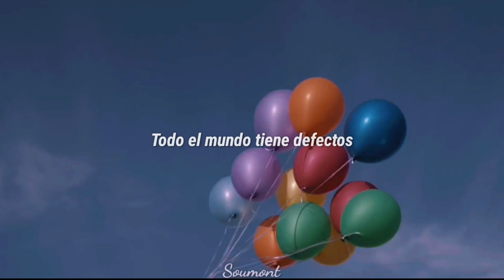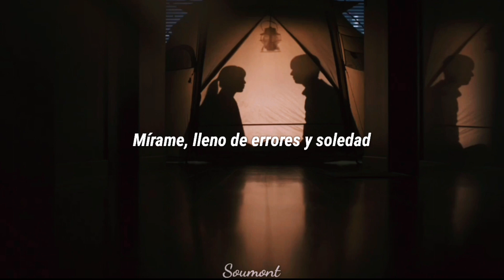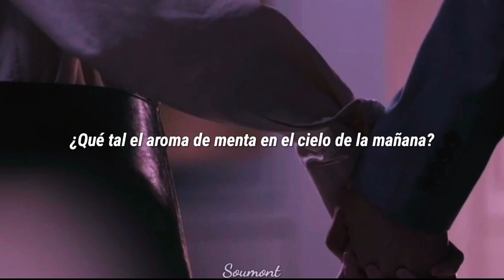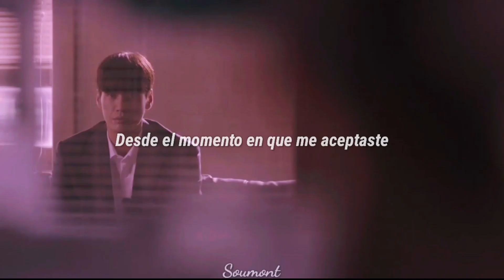𝑪𝒂𝒍𝒍 𝒊𝒕 𝒍𝒐𝒗𝒆 • Wonstein • The Secret Garden • subtitulado en español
Call It Love❤️
 ( coreano : 사랑 이라 말해요 )
 Es una serie de televisión de Corea del Sur en curso protagonizada por Lee Sung-kyung y Kim Young-kwang .
 Es un melodrama romántico sobre una muchacha que la vida de Woo-joo toca fondo cuando se entera de la infidelidad de su padre.  Después de que el padre muere, la amante de su padre la echa de la casa familiar.  Woo-joo planea vengarse, pero se enamora de Dong-jin, el hijo de la amante de su difunto padre.